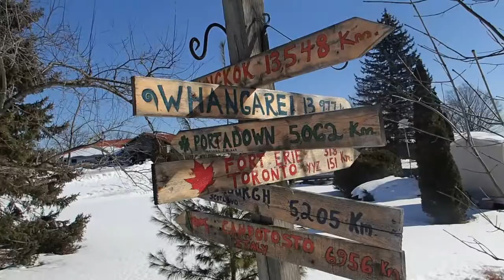Los Sketches - Let Me Love You (Official Music Video)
My Official Music Video Debut!

Let Me Love You(tube) by Los Sketches (me :D)

This song is a collaboration with Brice. Thank You!! :)

This video was filmed in one day, and edited the next - the budget was $0 thanks to some lovely volunteers who spent the day chilling and being a goofball in public with me! :D

Thank You Brenda for being my co-star hugger/dancer.
Thank You Glenn for being my videographer.
Thank You Jess for the shirt, and the phone that shot the footage.
And Thank You to Cat the cat, who was great company, and can be heard singing at the very end of the video!!

This song/video is about Love - A Love that You would do anything for, and how it can make You do the craziest things.
Things that don't make sense - Things that don't make dollars!
Things that You will never live down - Things that You live up!
Things that somehow grow this magnificent Love in Your heart beyond all reason.

As people, we wear many hats,
And Love has many faces.
When every hat is written off,
Love fills the empty spaces.

I hope You can feel the Love here.

If Your heart is feeling cold, let it melt a little -
Drip, Drip, Drip...
Try a new hat,
Love will appear with a new face.

Don't be afraid to dance like a fool,
Sing like a banshee,
And show the world all the colours of Love that You can see!!

I am so grateful for all of the people who support, encourage, inspire and interact with me (ALL OF YOU!! :D) - it is such a joy to experience the Love and artistic passion of You all, and to have it effect my creations so strongly - my creative confidence is fueled by Your support - Thank You all for encouraging me to open my heart and come out of my shell - You are all in my heart and in my art!

I Love You my family, of Spirit, Music,  and Life - Everyone whom I Love… to all of You -

Truly.

The Poetry:

I’d take the west winds
Just to drink from Your fountain of Love

When it all boils down
Nothing measures up
Now that I’ve found Your Love

Let Me Love You, Let Me Love You, Let Me Love You

In the fields so green
Under skies so blue
Under cover of darkness
And right out in the light too

I'd go anywhere
I'd do anything to show my Love
So You know my Love
I want to show my Love
I want You to know my Love is true

Let Me Love You and Love You and Love You and Love You again

It's all I want to do
Please Let Me Love You
I just want to Love You
Won't You please…

"meow..."

WEEOOWWW!

:D

Donations are greatly appreciated, and will help support the spreading of Love through music and collaboration - if You feel so inclined, You can do so here: